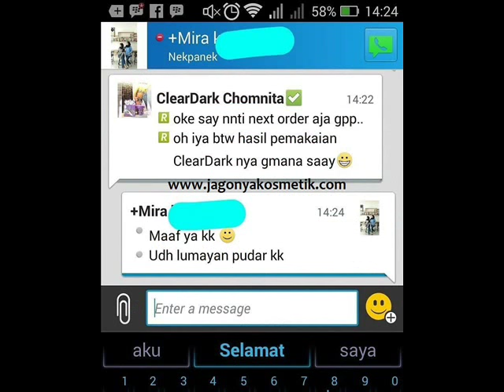Clear Dark Harga Pasaran - 0822-8562-3535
chomnita clear dark dream skin review,

clear dark dream skin testimoni,

harga clear dark asli,

clear dark chomnita berbahaya,

clear dark dream skin asli dan palsu,

perbedaan clear dark chomnita asli dan palsu,

chomnita clear dark testimoni,

clear dark harga pasaran,